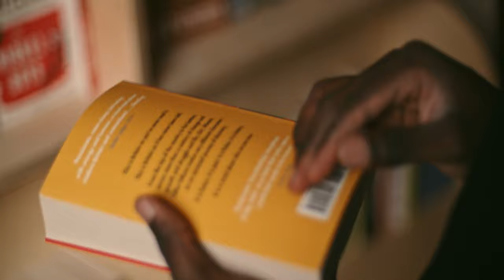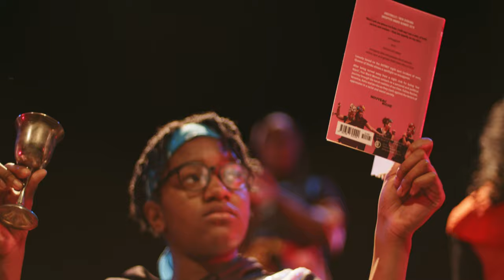Young SixSix Library — TRAILER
Welcome to the Young SixSix Library. This is a
free-to-use library for the people of Bristol. This place is for you. Here you will find some of the best plays, poetry and books by Black writers from Britain and around the world.

Focusing on creative inspiration, the varied catalogue, which
is resident in the Bristol Old Vic, includes plays, poetry, novels and essay collections in response to the underrepresentation of Black creatives in the UK’s curriculums, theatres, publishing houses and beyond.